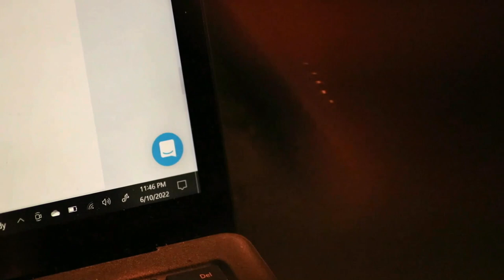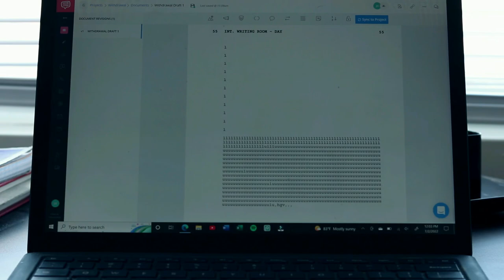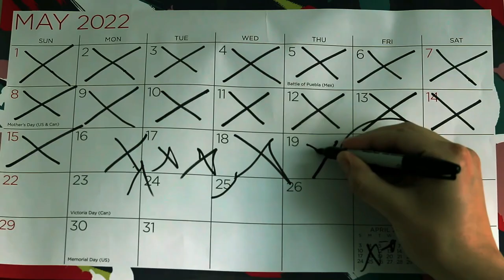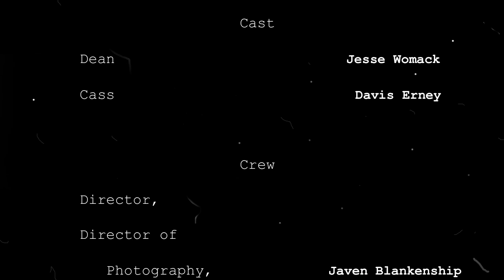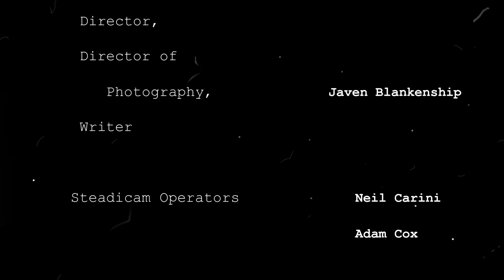Withdrawal (2022) (dir. Javen Blankenship) | Student Short Film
Upping the intake of pills to stay awake and writing, young screenwriter Dean's reality begins to warp as his deadline approaches.